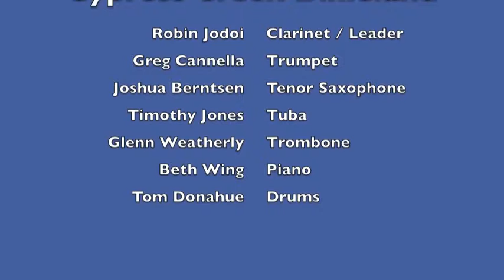CCDB - Concert For a Cure - St James Infirmary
Cypress Creek Dixieland Band plays at a Concert For a Cure Benefit concert at the Land-of-Lakes Community Center in Land-Of-Lakes, FL on February 23, 2013.